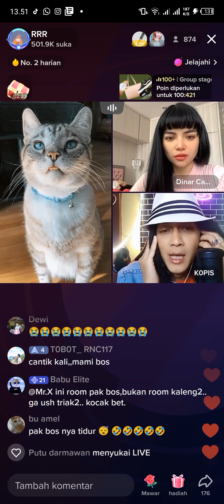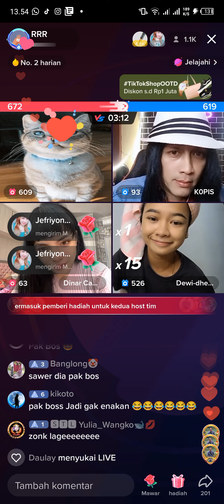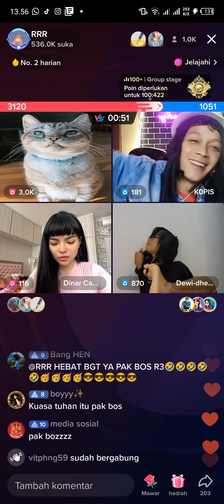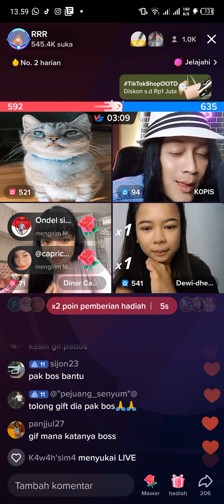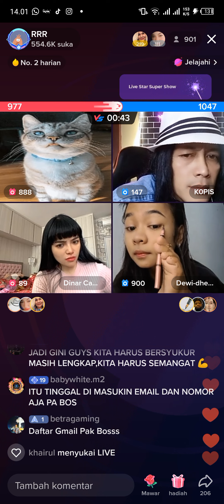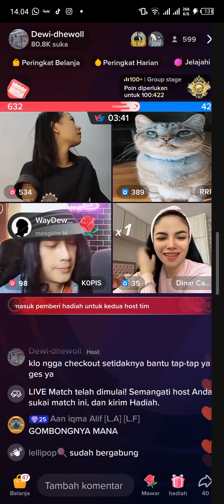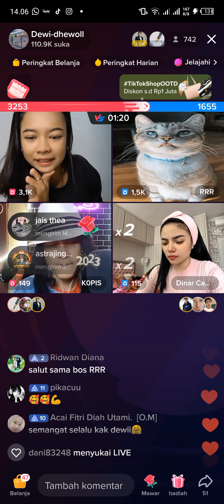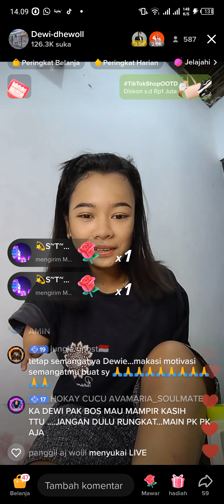SULTAN RRR dikenalin KOPIS , Artis Tikktox dari Gombong si Dewi. EPS. Sudah bersyukur hari ini